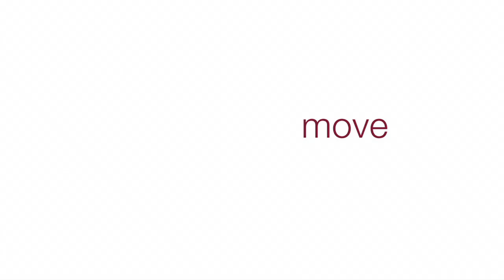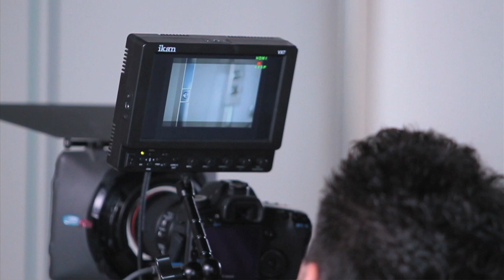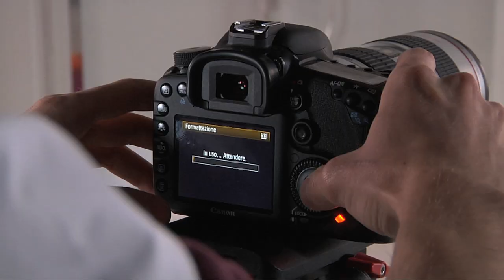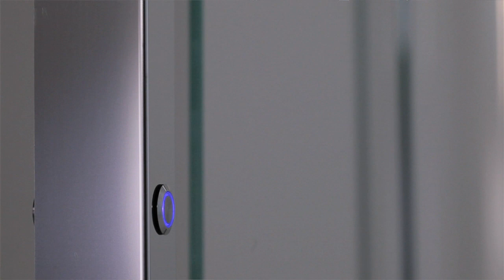BACKSTAGE I NOSTRI MOMENTI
spot tv Calibe

regia: Matteo Medri

cdp: Limina Bologna
Operatore di camera: Achille Matassoni
Operatore backstage: Davide Adamo
Direttore Fotografia: Luca Nervegna
Montaggio: Stefania Alberti
Musica originale: Luca Medri
Mastering Audio: Stefano Cappelli
Voice Over: Mediapiù Paolo Tonetto
Fotografie di scena: Marco Onofri
Mamma: Silvia Dalla Riva
Bimbo: Riccardo Sancini
Trucco: Michele Guandalini
consulenza artistica e organizzaizone cast: Senape Studio Cesena

...e tutti tutti gli altri sono nei titoli di coda!!